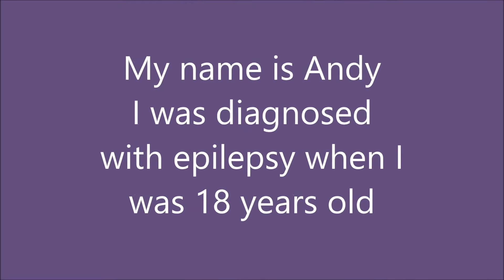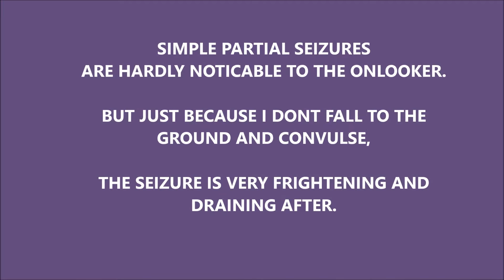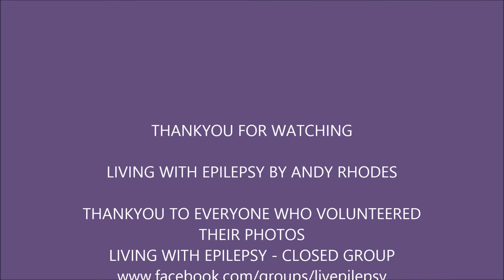Living with Epilepsy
I started having seizures simple partial seizures when I was 16. I was diagnosed with temporal lobe epilepsy when I was 18. gradually over the years  I started to  have tonic clonic seizures. In 2009 I started a facebook group called Living with Epilepsy. We all support each other and have open discussions.